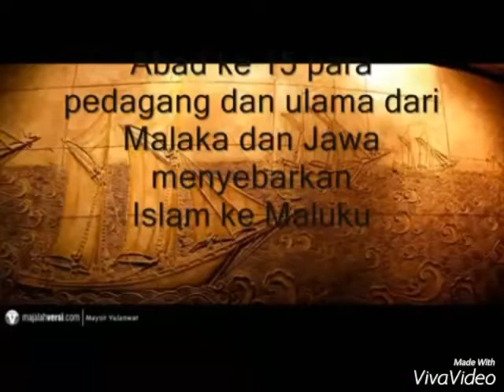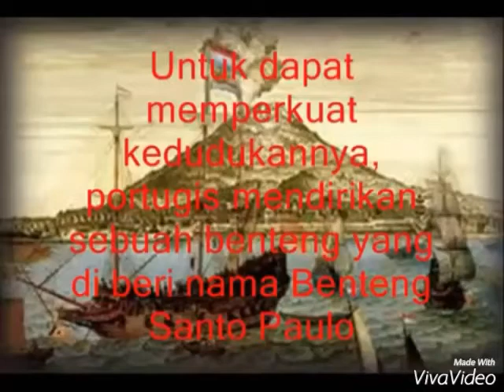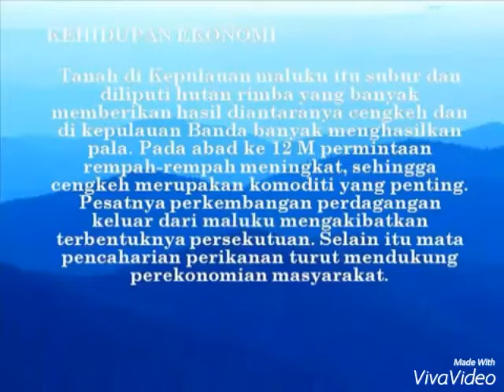Kerajaan Ternate & Tidore